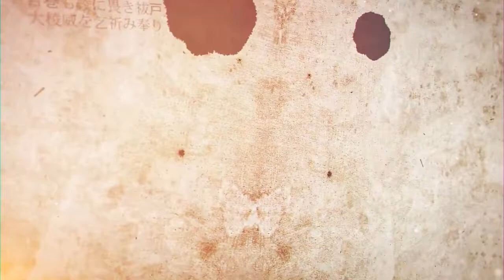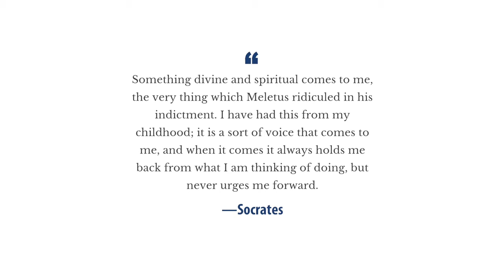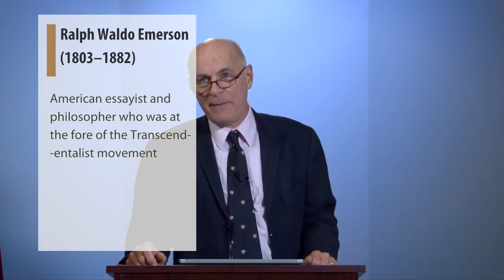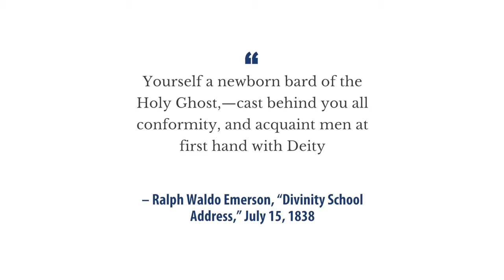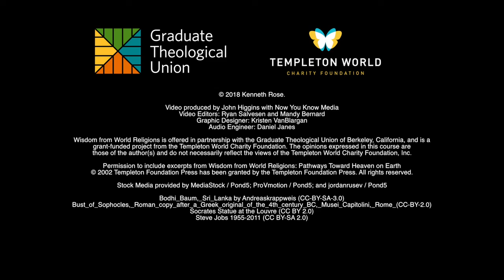Wisdom from World Religions - Day 11, Video 1: A Guiding Inner Power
Theme: A Guiding Inner Power

Objectives:

To identify what SJT’s means by a guiding inner power.
To defend this function of the soul against materialist skepticism and reductionism
To recommend becoming acquainted with this inner guiding power